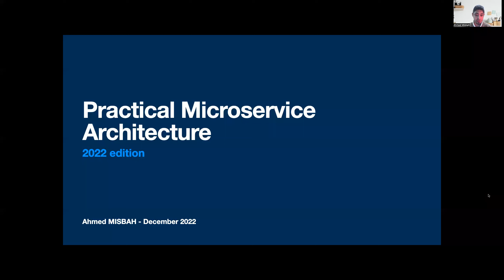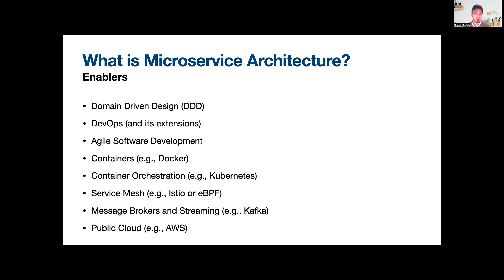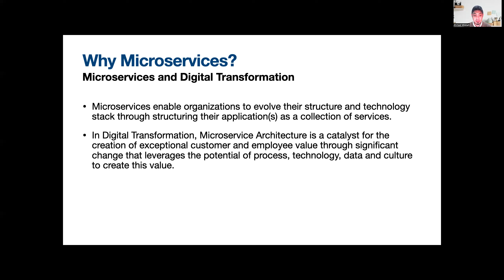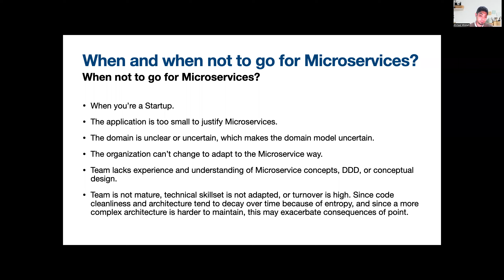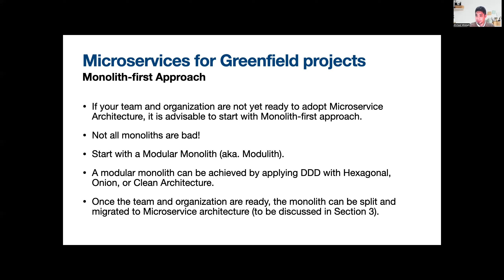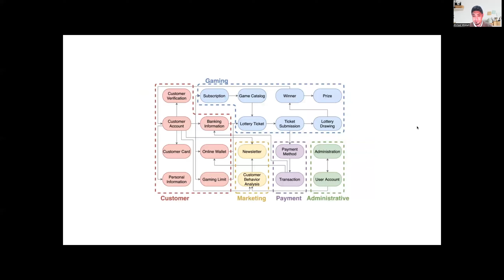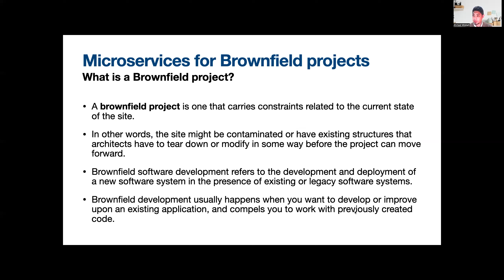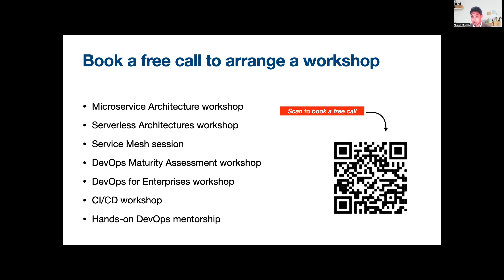Practical Microservice Architecture - December 2022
Many teams hastily jump to Microservices. But are Microservices really what you need?

We answer this question and more in this session.